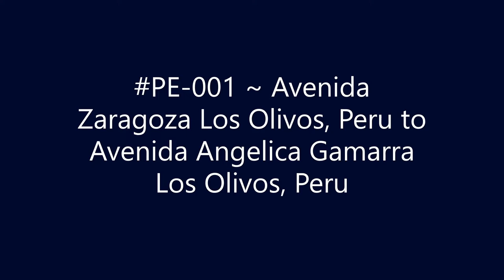PE-001 ~ Avenida Zaragoza Los Olivos, Peru to Avenida Angelica Gamarra Los Olivos, Peru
Driving from Avenida Zaragoza Los Olivos, Peru to Avenida Angelica Gamarra Los Olivos, Peru.